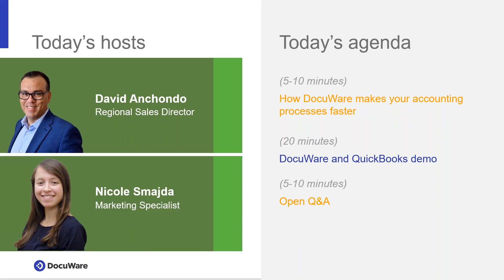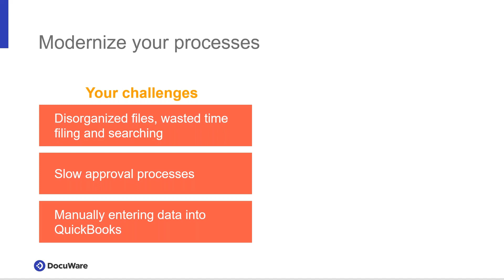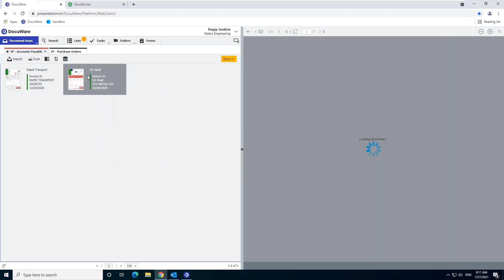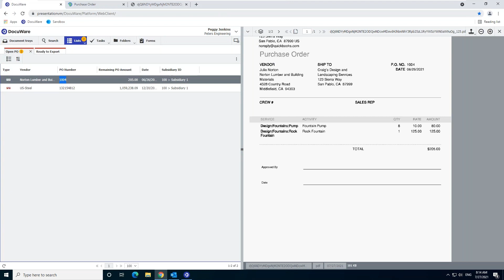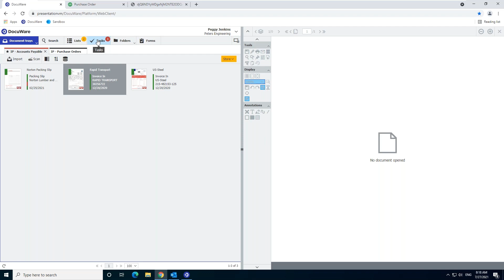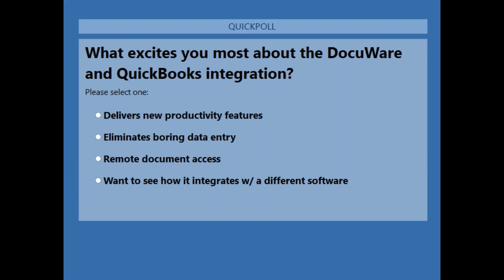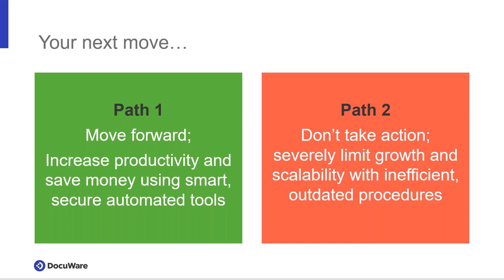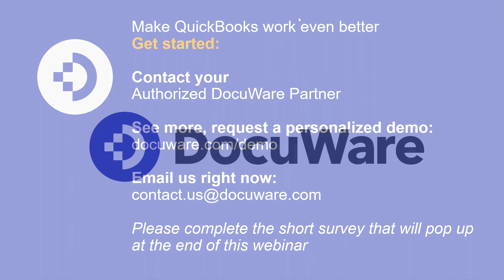Maximize your QuickBooks now! Accelerate accounting processes and eliminate data entry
Stop the paper runarounds and bottlenecks, eliminate manual data entry and minimize human errors. Enjoy better document workflows and access when you use a DocuWare Cloud and QuickBooks integration.

Ready to see what getting the most out of your tools can do for you?